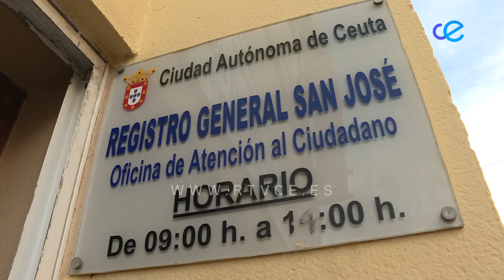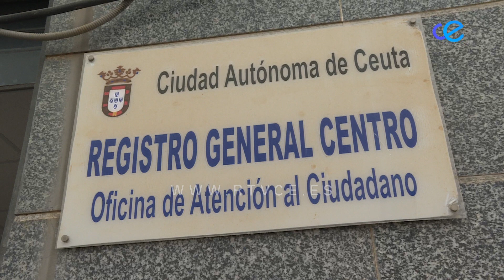El COVID abre una oportunidad de avance tecnológico para Europa y las Administraciones públicas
Un catedrático de Economía, exrector de la Universidad de Alicante, ex-consejero delegado de Universidad, experto en inteligencia digital, en declaraciones exclusivas a RTVCE expone las claves de la movilización económica que Europa presenta como una oportunidad clave, a través del COVID para cambiar el avance tecnológico acometiendo profundas reformas en la Administración pública, implantando la inteligencia artificial que evita aglomeraciones de personas y resuelve la problemática de gestión. Andrés Pedreño Muñoz, como experto en esta materia, nos da las claves de un nuevo horizonte tecnológico que abre todo un mundo de posibilidades.